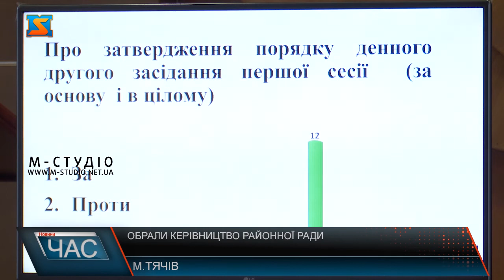Обрали керівництво районної ради. Засідання Тячівської районної ради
У п’ятницю, 18 грудня, відбулося друге пленарне засідання першої сесії Тячівської районної ради восьмого скликання.  У залі зареєструвався 41 із 42 депутатів. Найперше, депутат Василь Бонка, який з поважної причини був відсутній на першому пленарному засіданні, отримав депутатське посвідчення.  На порядку денному було обрання керівництва районної ради.